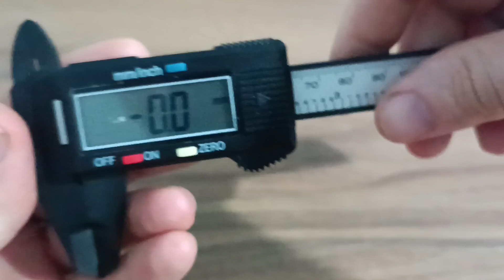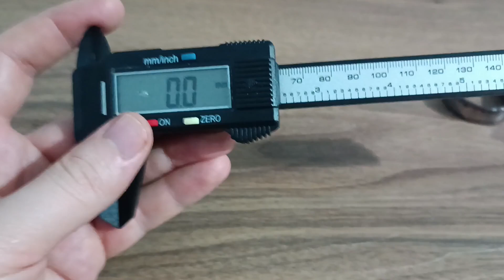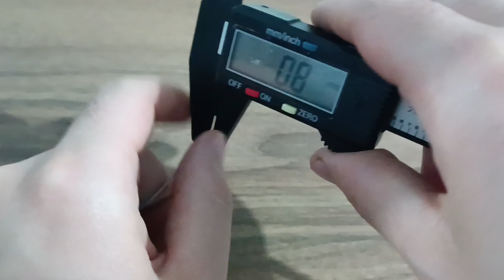dijital kumpas nasıl kullanılır?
Merhaba değerli arkadaşlar. bu videoda dijital kumpas aletini inceledik. umarım sizin için yararlı bir video olmuştur. aklınıza takılan soruları yorumlar kısmından sorabilirsiniz. İYİ SEYİRLER.